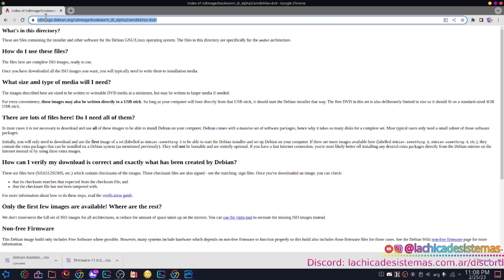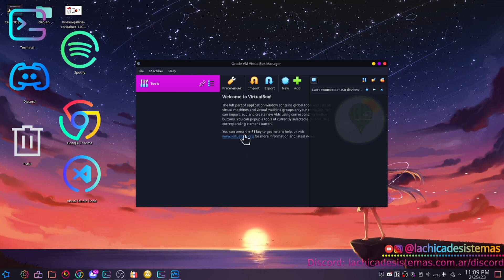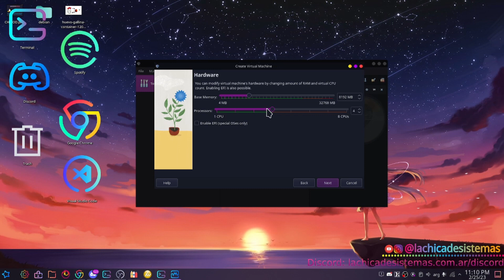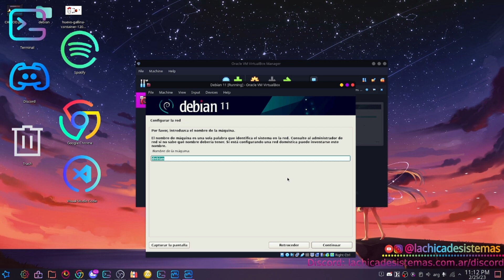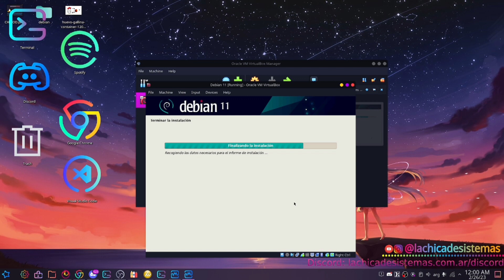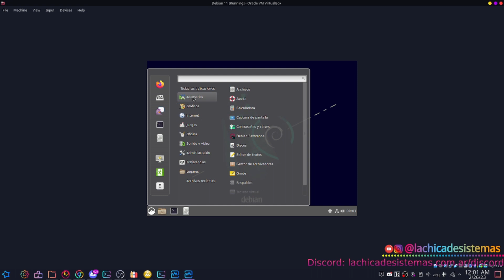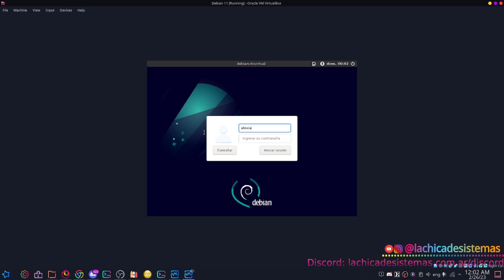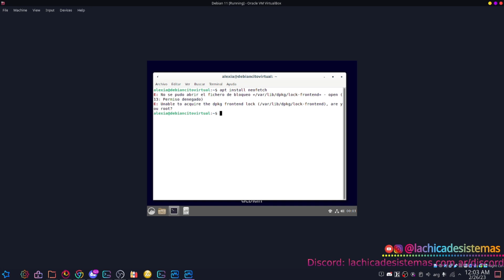Curso Linux desde Cero: Clase 2 - 24/02/2023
En esta clase descargamos la .iso de Debian 11 y la instalamos como una maquina virtual utilizanado Oracle Virtual Box.

En todo el curso trabajaremos con Debian 11 y/o Debian 12 como plataforma de la cursada.

Si desean instalar Linux Debian como un SO físico son más que bienvenidas/os de hacerlo. Si necesitan ayuda para generar un USB booteable, o si desean preguntar cualquier cosa relacionada con los cursos, por favor dejenme las preguntas aquí en este video.

¡Muchas gracias!